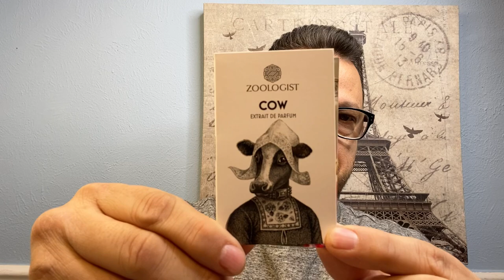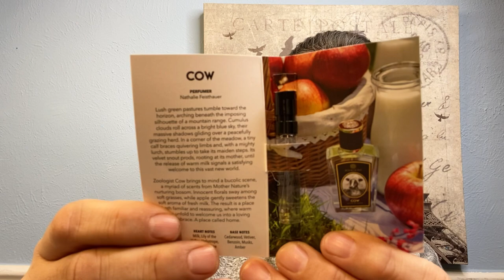NEW! ZOOLOGIST PERFUMES 🐮Cow🐮 FIRST IMPRESSIONS - Best Indie Niche Fragrance House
Scott Aromatico

Marshall's haul, date night fragrances, Zaharoff Royale, Creed Aventus, Nishane Hacivat, Versace Pour Homme, Versace Signature, Versace Man Eau Fraiche, Versace Dylan Blue,
Luxury Fragrances, Perfume, Jeremy Fragrance, Perfumes, Woman's Perfume, Aaron Marino, Alpha M, Alpha, Real Men Real Style, RMRS, Women's Fragrances, Most Complimented, Most Complimented Fragrances,
Redolessence, Demi Rawling, Chaos Fragrance, Max Forti, Smell great for less, Tag Video, Alternatives For Aventus, Compliments, Compliment Beast,